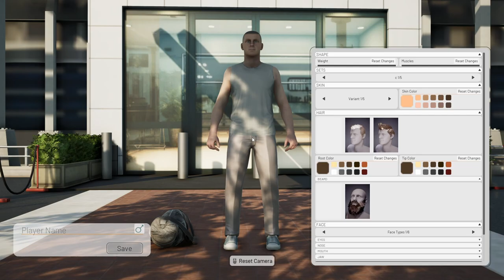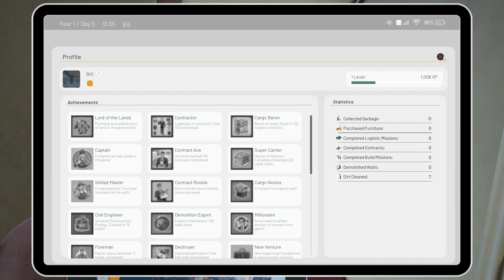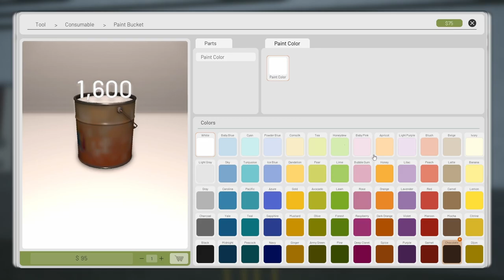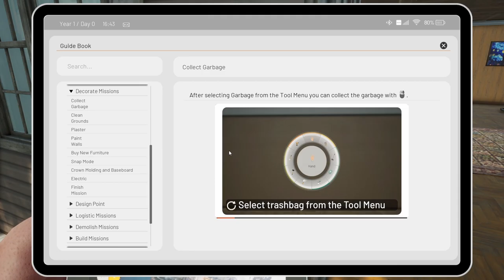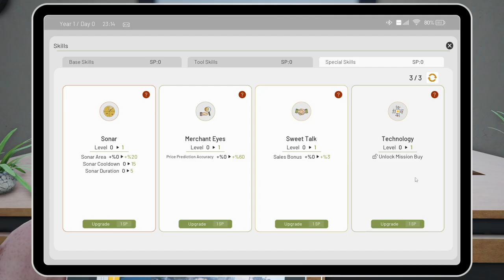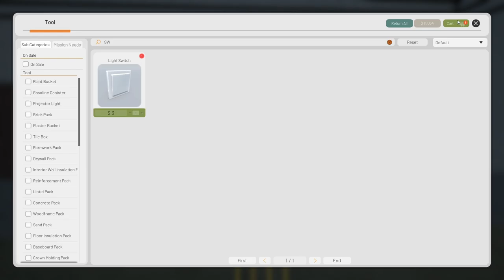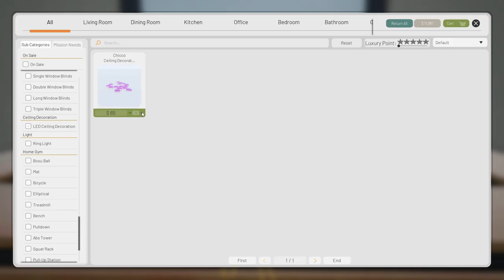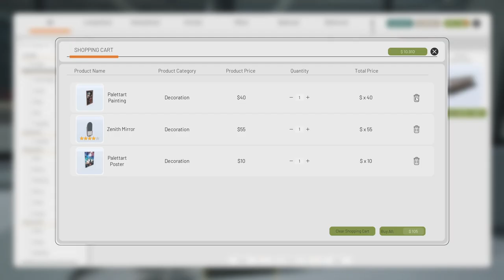ContractVille - Let's Play - Day 01 - I Made 15.000 $ easy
Hi Guys,
Join me in Contractville as we put our handyman talents to work and we get rich while doing-it. Helping the community and having fun are included as well.
Thanks for smashing those buttons.
BIG.